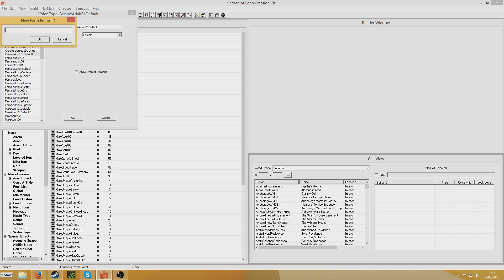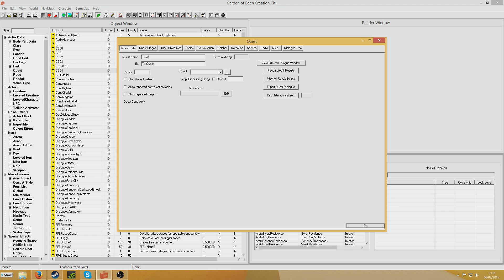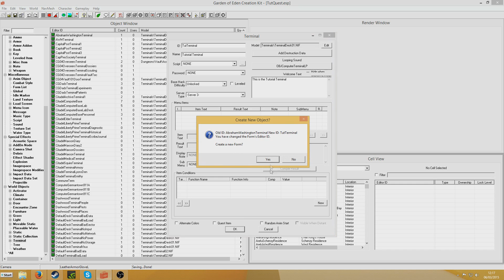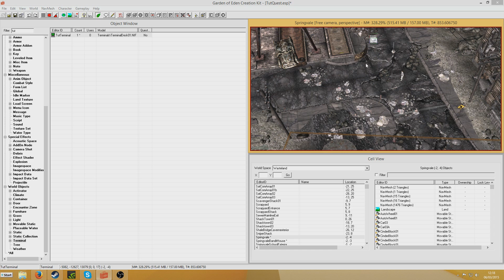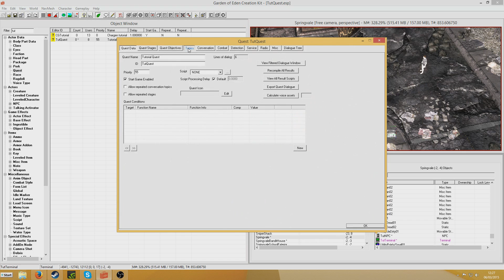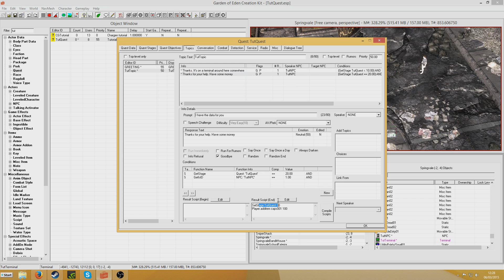GECK Tutorial - Quest: Setting stage with a terminal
In this tutorial I demonstrate how a terminal can be used to set a quest stage.